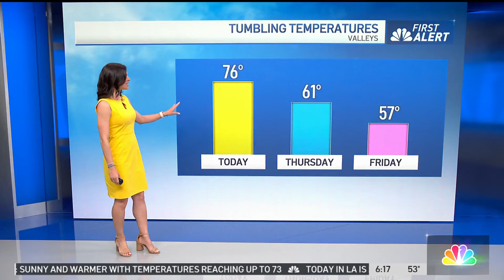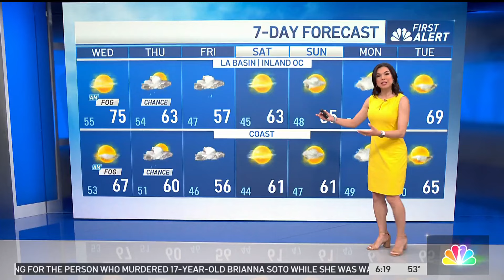First Alert Forecast: Sunny and warm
High temperatures in the 70s. Belen De Leon has the forecast for Wednesday April 3, 2024.